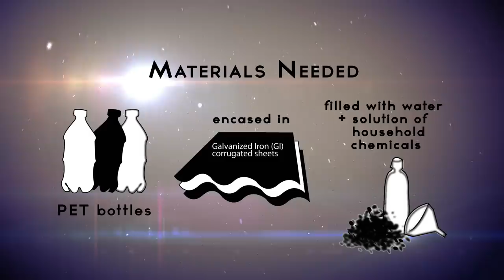How to Build a Solar Bottle Bulb 2.0 ( Updated English Version)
Thanks to Marco Bieman from Bieman Production Haus Inc. Video Directing and Editing
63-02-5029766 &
 Joy Aquino for Visual Directing. Amazing WORK !

1) Always scratch the sides of the bottle to create better grip to the sealant. The top part where the bottle meets the metal is the leak point in the build so use industrial strength sealant (epoxy or DOW Corning 791) on the top and bottom if possible.

2) Always put a protective cover over the bottle cap as the suns rays tend to make the original bottle cap brittle and a crack in the bottle cap will allow the water in the bottle to leak during evaporation.

3) Always RIVET the metal sheet holder on to the roof.

4) DON't USE THIN METAL ROOFING SHEETS. there will be no bite on the plastic bottle and the different expansion rates will cause leaks later on. Go for thicker roof sheet.